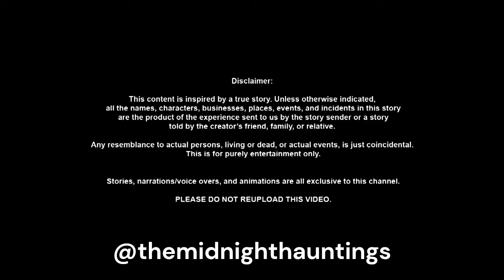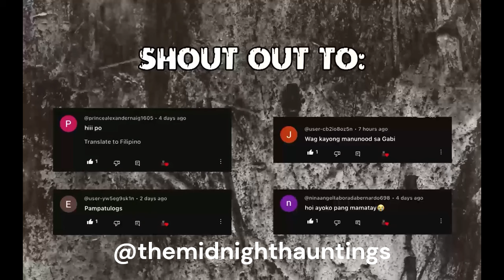3 Spooky Animated Horror Stories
Creator Credits: @MJVAnimations@WanseeEntertainment , @themidnighthauntings